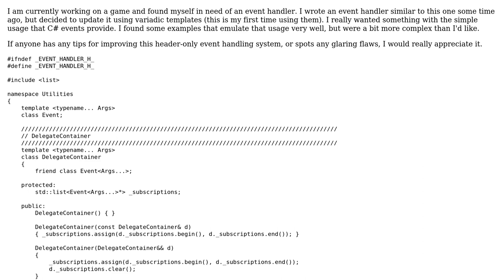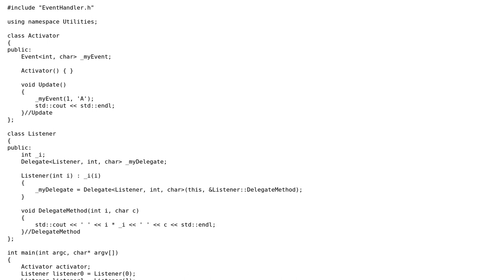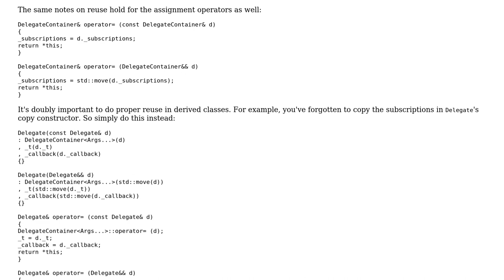Code Review: Event handler using variadic templates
With thanks & praise to God, and with thanks to the many people who have made this project possible! | Content (except music & images) licensed under CC BY-SA | Music | Images & others | With thanks to user Patrick Purcell user Jamal user Angew is no longer proud of SO and the Stack Exchange Network Trademarks are property of their respective owners. You are responsible for your own actions.